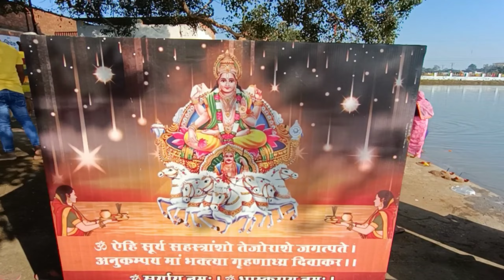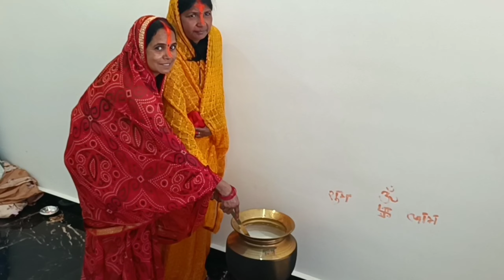Chhath Puja Vlog Day 2: Kharna खरना खीर | छठ पूजा जशपुर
छठ पूजा जसपुर, जसपुर छठ पूजा, छठ पूजा का घाट, जसपुर का छठ पूजा, छठ पूजा, जसपुर का ऐतिहासिक छठ पूजा, सूर्य देवता की पूजा, जसपुर का छठ पूजा कब है

About Chhath Puja:
Chhath is an ancient Hindu festival historically native to the Indian subcontinent, more specifically, the Indian states of Bihar, Uttar Pradesh,West Bengal,Jharkhand, and the Nepalese provinces of Madhesh and Lumbini. Prayers during Chhath puja are dedicated to the solar deity, Surya, to show gratitude and thankfulness for bestowing the bounties of life on earth and to request that certain wishes be granted.

➡️👉 Google @criabhijeet